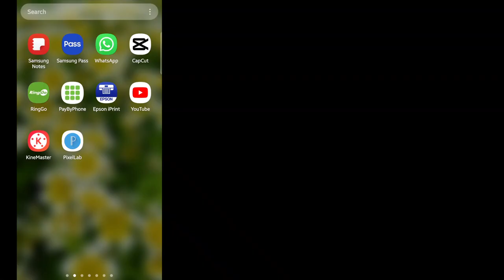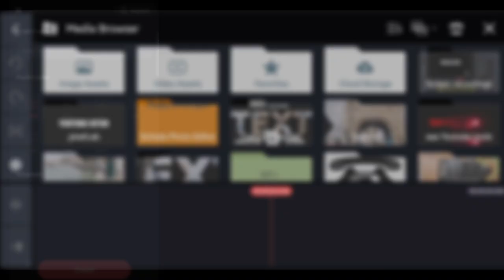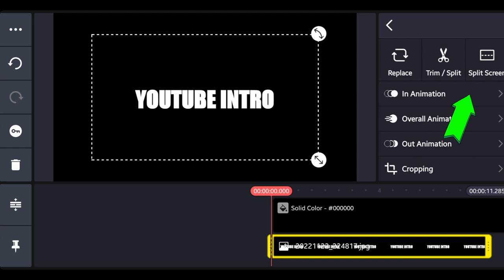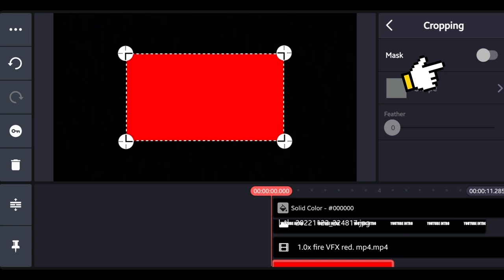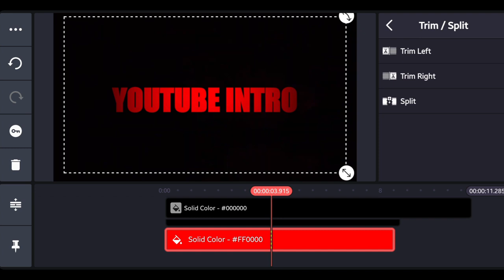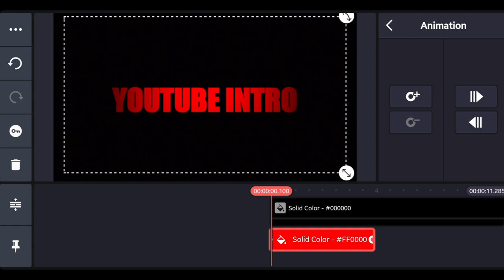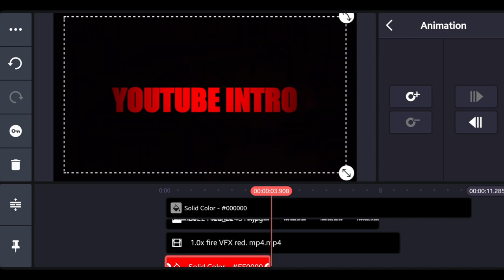How to create intro video for you channel /Kinemaster tutorials / Video after effects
How to create Fire intro video for your channel using KineMaster  / The Best kineMaster  tutorials/ After effects / Best video editing apps